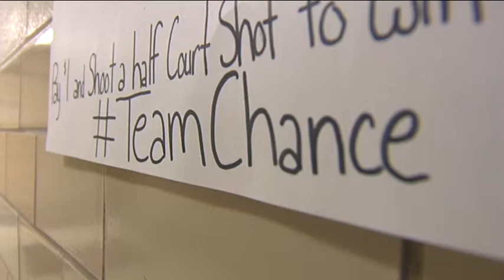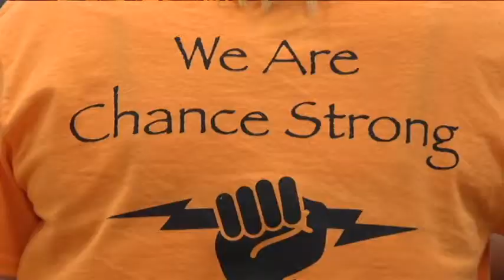Cheering For Chance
On most game days, it's team vs. team, but tonight both sides are cheering for Chance Kistler. Chance, a student at Jamaica High School, is currently fighting cancer.